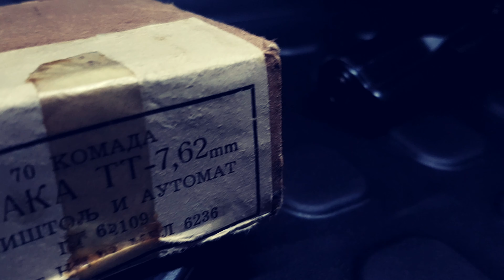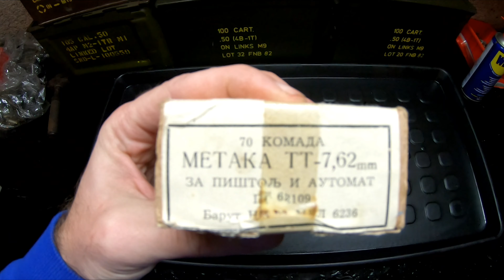Otvaranje kutije metaka 7.62TT iz 1963 //Unboxing Yugo ammo 7.62TT from 1963